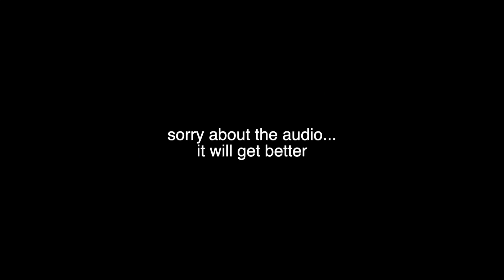update on my depression + taking a break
twitter♡: ayexmadeline
instagram♡: ayexmadeline
twitch♡: ayexmadeline